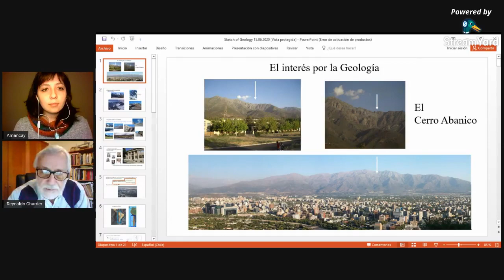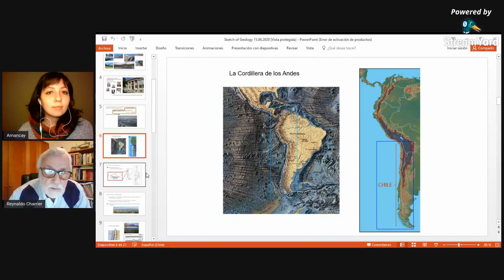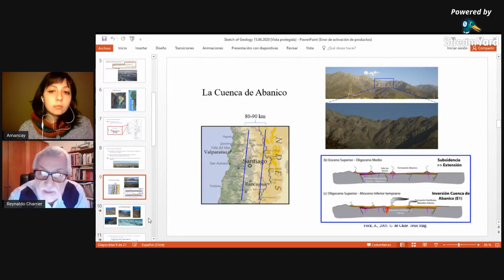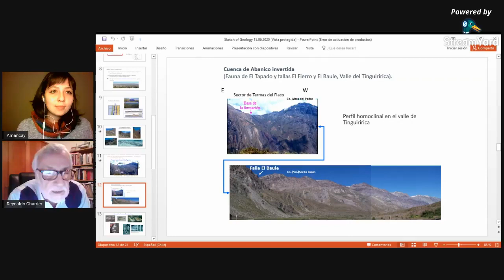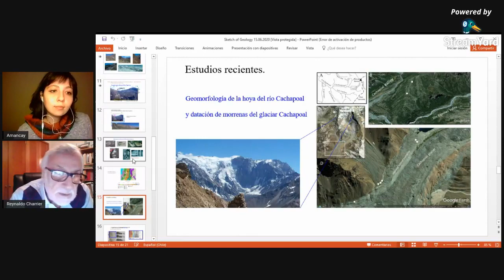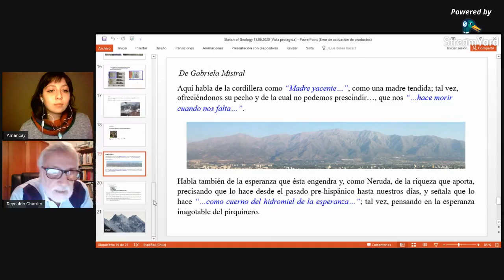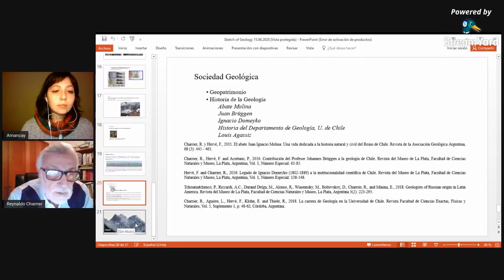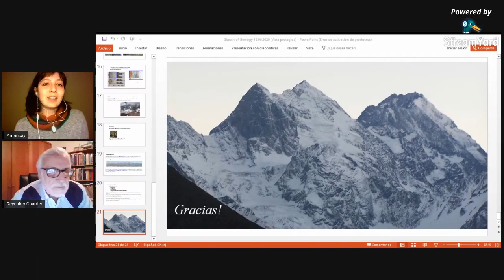Ciclo de Entrevistas 2020 : La evolución tectónica de los Andes con el Dr. Reynaldo Charrier.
Nuevo Capítulo de la temporada 2020, hoy conversamos con el Dr. Reynaldo Charrier,  Geólogo de la Universidad de Chile y Doctor en Ciencias de la Universidad de Libre en Berlín, Alemania. Ha realizado relevantes estudios sobre la formación de la Cordillera de los Andes. Sus principales áreas de investigación son : Geología estructural y Tectónica Andina.

Equipo Sketch Of Geology